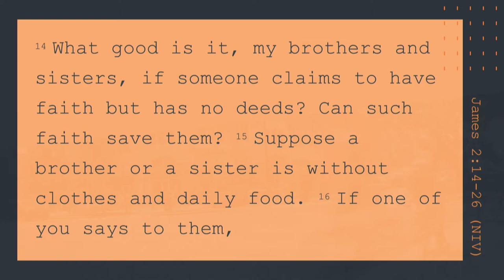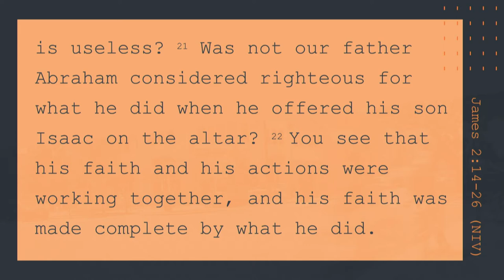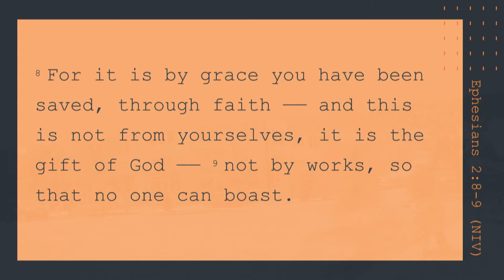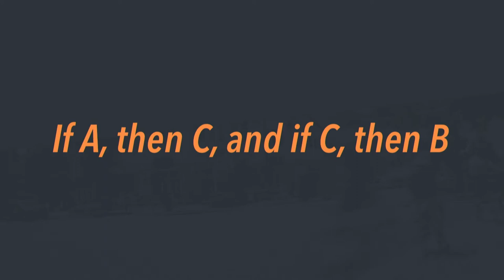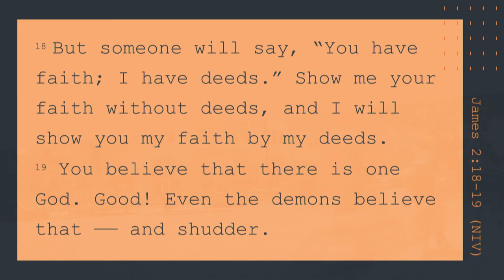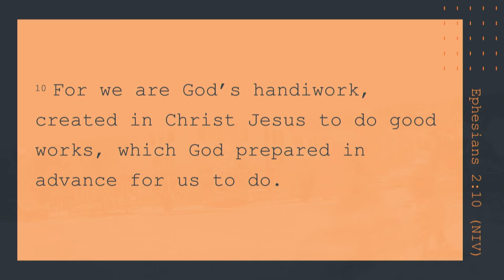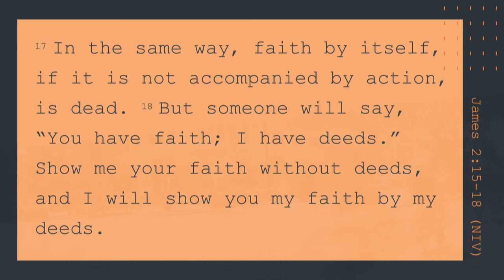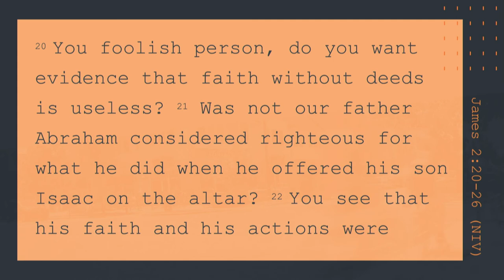Mill Creek | 07/01/18 – Street Level Faith: Faith & Works